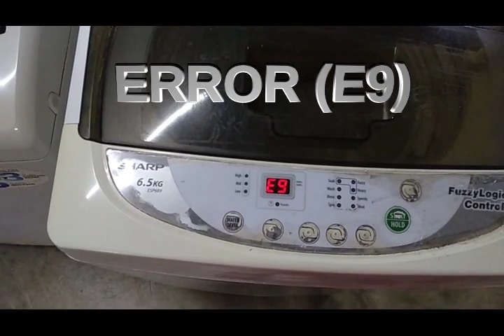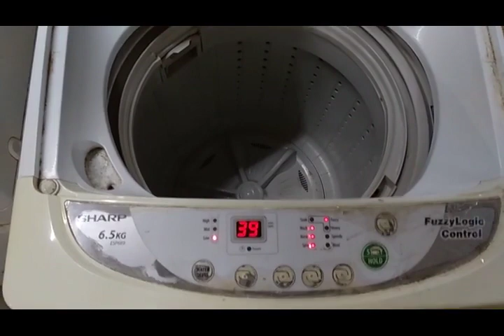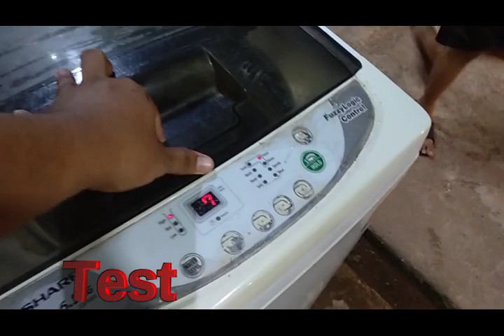CARA MENGATASI ERROR MESIN BASUH SHARP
cara baiki mesin basuh,cara baiki tv tabung,cara baiki tv led,cara tukar backlight,cara baiki tv di youtube,cara belajar baiki tv di youtube,